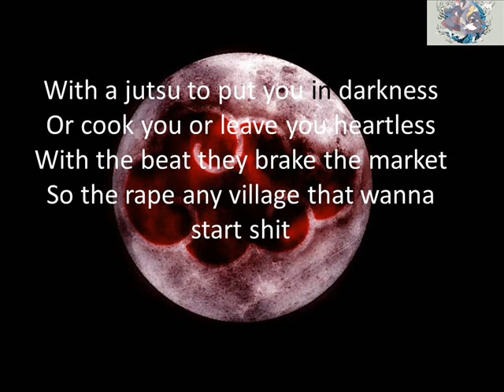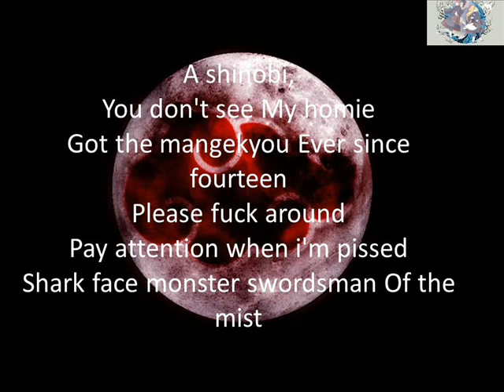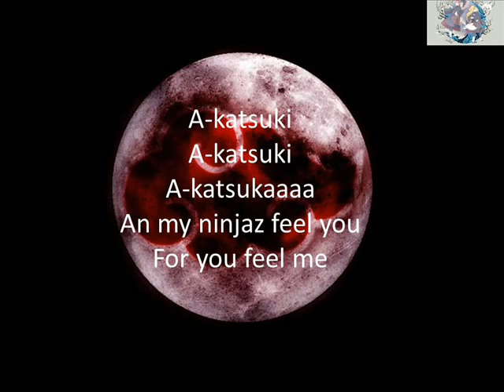Akatsuki Eddie Rath Nightcore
Some lyrics may be wrong but i only use my great sense of hearing. just joking :P anyway enjoy! ONLY FOR NARUTARDS